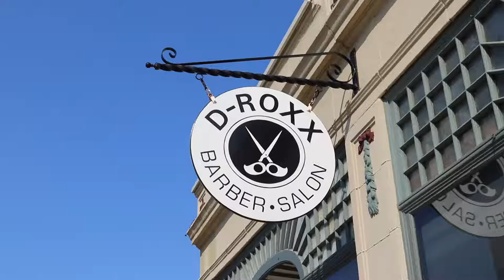Droxx Barber Shop Promo Hudson, MA || Canon 80D ~ Zhiyun Crane V2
Did this shoot for my barber. I've been excited to create recently and had discussed months ago about making some social media content for my barber. I have been going here for over 10 years and will continue as long as I live in Massachusetts. If you ever find yourself in the Hudson area, definitely book a cut.

Gear

DJI Spark
Canon G7X Mark ii
GoPro Hero 4 Silver